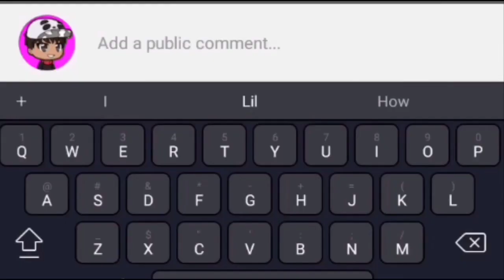EPIC 2 ACCOUNT SCAM FAIL 2020 | Growtopia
The songs i used in this video are gotten from Ncs and ikson